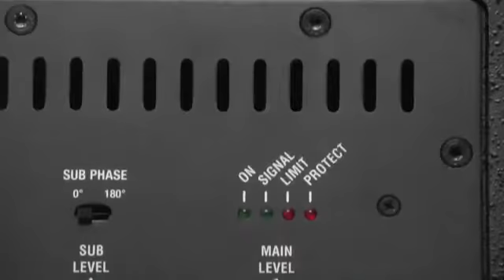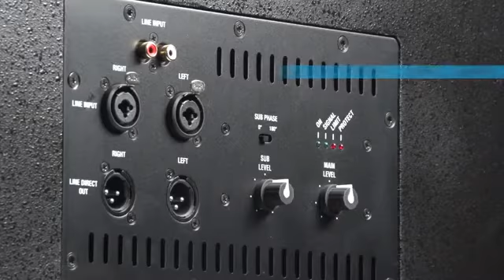LD Systems DAVE 18 G3 - Kompaktes 18 Zoll PA System aktiv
DAVE 18 G3 ist ein leistungsstarkes und zugleich handliches, mobiles Kompakt-PA-System mit zwei Satelliten plus Subwoofer, das sich durch einen kristallklaren, dynamischen Klang mit druckvollen Mitten auszeichnet.
Typ: aktiv
Farbe: schwarz
Max. SPL (continuous): 124 dB
Max. SPL (Peak): 135 dB
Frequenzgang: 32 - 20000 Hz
Abstrahlwinkel (H x V): 75° x 75°